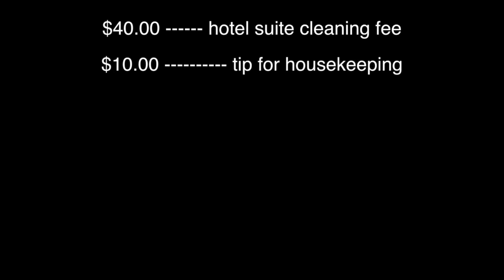Paper Lions - Paper Lions Make a Record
Paper Lions new album "My Friends" is out August 20, 2013!